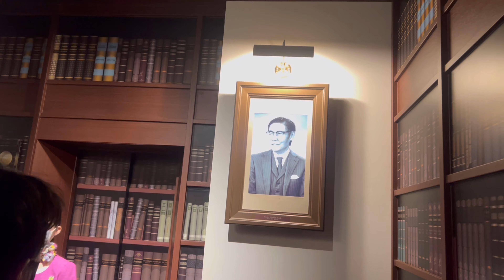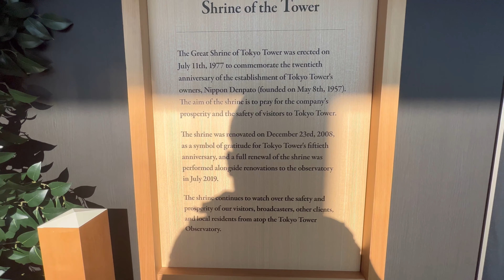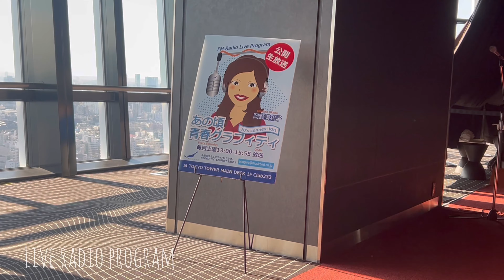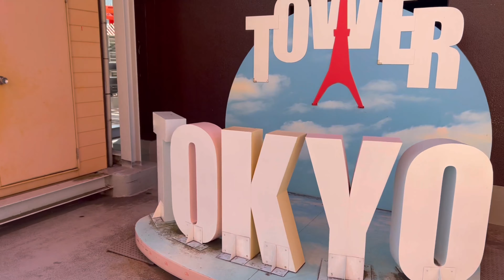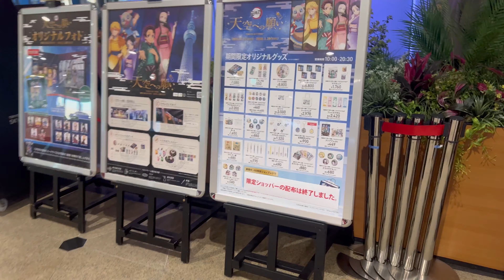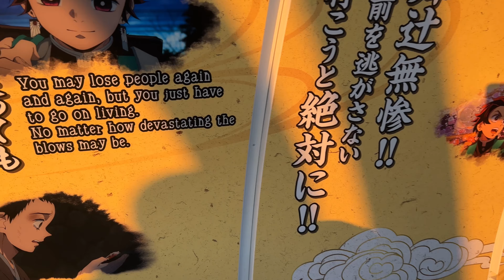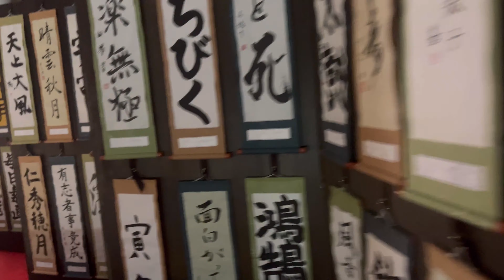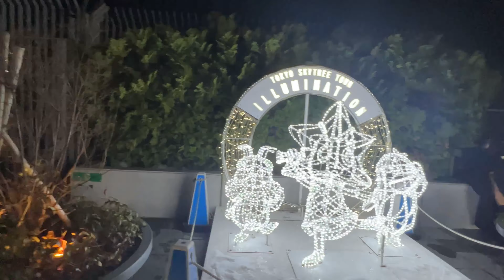Visiting the two famous tower of Tokyo in one day | Japan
Location:
1. Tokyo Tower, 4-chōme-2-8 Shibakōen, Minato City, Tokyo 105-0011
2. Tokyo Skytree, 1-chōme-1-2 Oshiage, Sumida City, Tokyo 131-0045